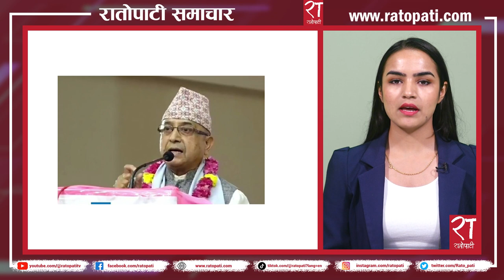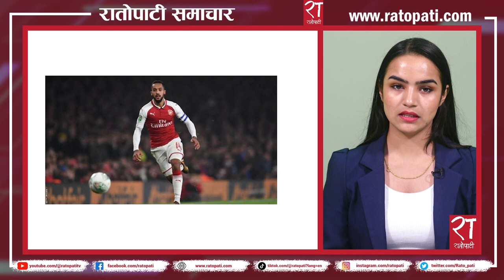रातोपाटी समाचार : ०१ भदौ २०८० || Ratopati Headlines || August 18 , 2023 || Ratopati TV